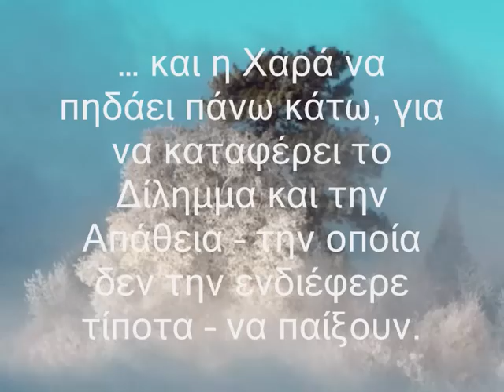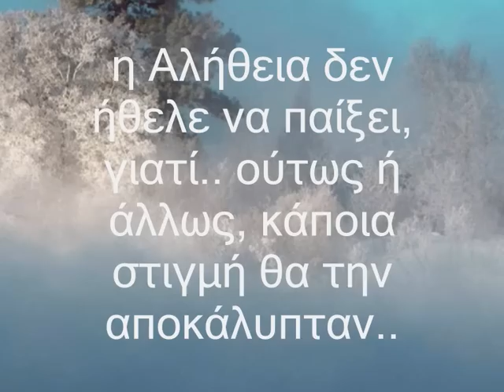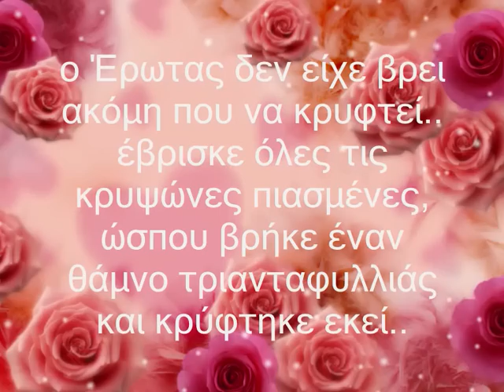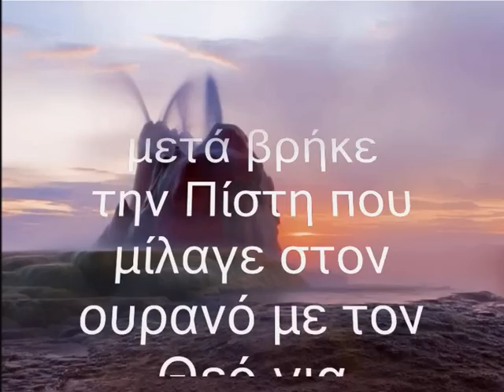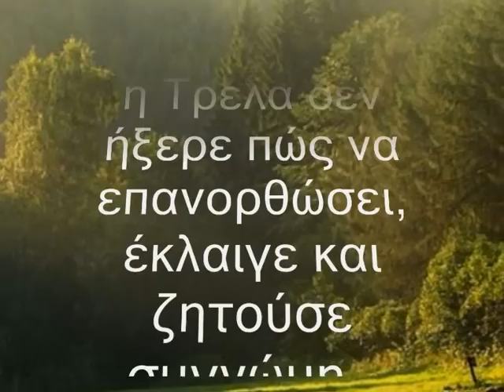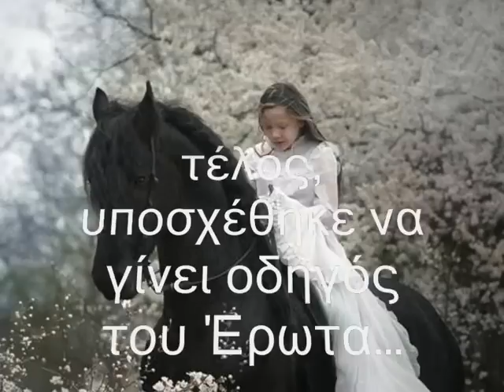Ένα παραμύθι από το Περού 2Β 0001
Αφιερωμένο στην Πριγκηπέσα μου.